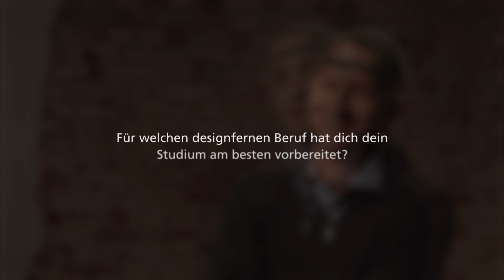ecosign trifft: Christoph – Erfahrungsbericht über das Designstudium an der ecosign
Christoph, frisch gebackener Absolvent des Bachelor-Studiums Nachhaltiges Design (B.A.) und zukünftiger Master-Student des Studiengangs Nachhaltiges Design Management (M.A.), über das Studium an der ecosign.